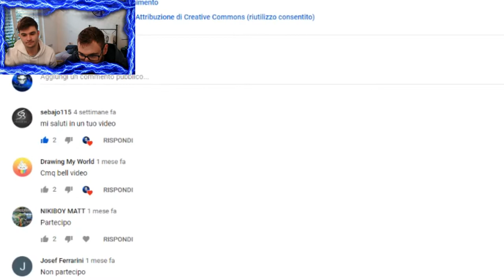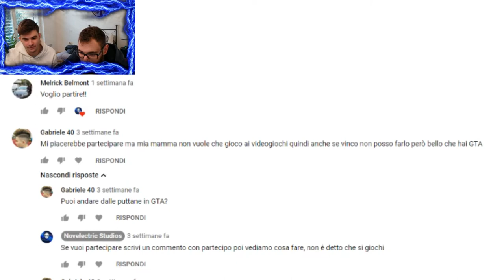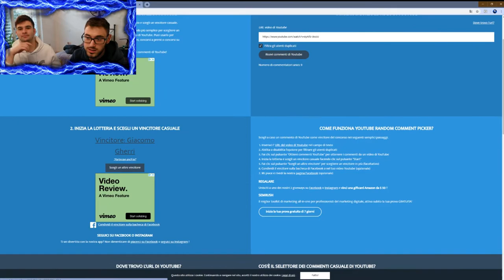colazione insieme,chi sarà il vincitore del concorso?